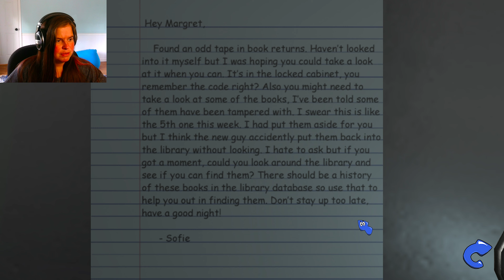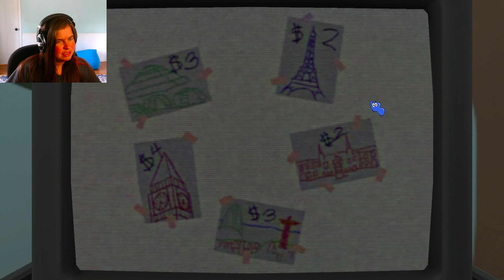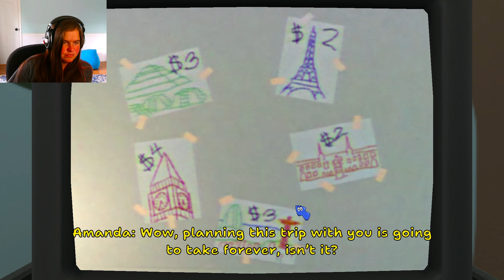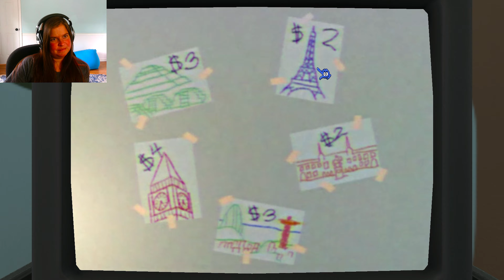Amanda is BACK in this Creepy Demo | Amanda The Adventurer 2 Demo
This game is so creepy! Thanks for all the love and support. Y’all are amazing! I appreciate every single one of  you for watching/ subbing, it means so much to me! :)